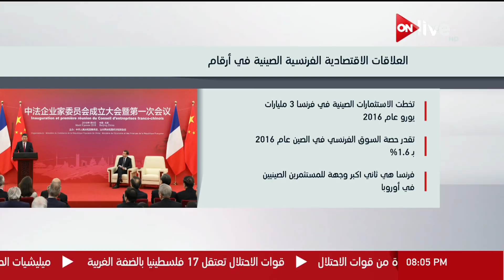نشرة أخبار الثامنة مساءاً .. الثلاثاء 9 يناير 2018